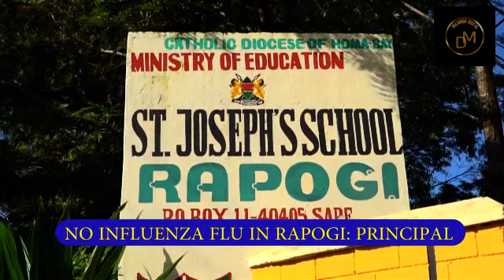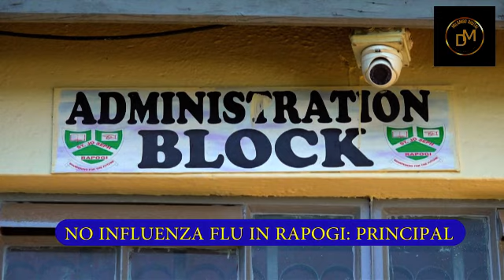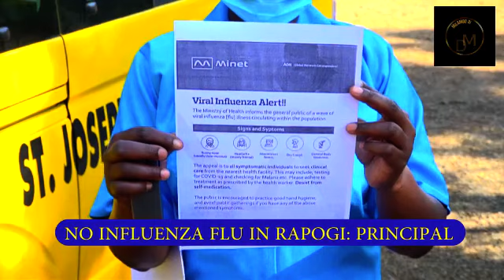No Influenza flu in Rapogi high school: PRINCIPAL